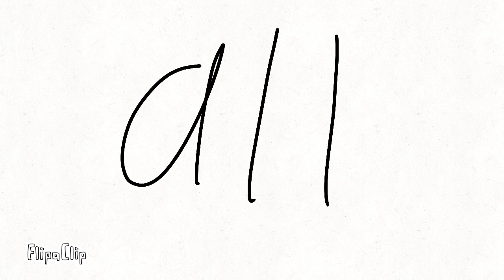Another choose your characters 12